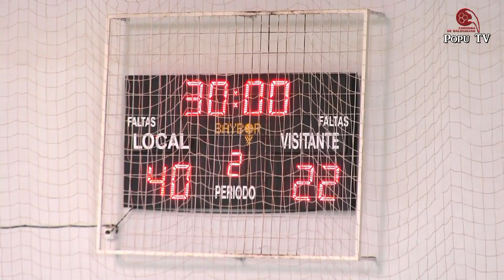IGLUVAN CÓRDOBA BM vs TIERRA DE MAESTROS ANTEQUERA DIVISIÓN HONOR JUVENIL FEMENINO 15-01-23.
Resumen del partido de la 8ª jornada del grupo "C" de la división de honor de balonmano juvenil femenino disputado el 15-01-23 en el pabellón de Fátima (Córdoba) entre los equipos IGLUVAN CÓRDOBA BM y TIERRA DE MAESTROS ANTEQUERA y que finalizó con el resultado de 40-22.